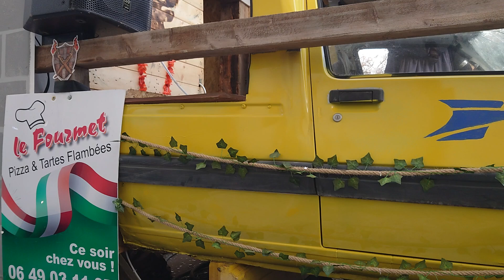carnaval Rouffach 2023